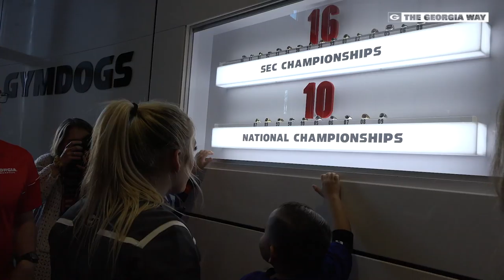GymDogs Give Back with Operation Teammate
The University of Georgia gymnastics team hosted the families of Operation Teammate in the Suzanne Yoculan Gymnastics Center.